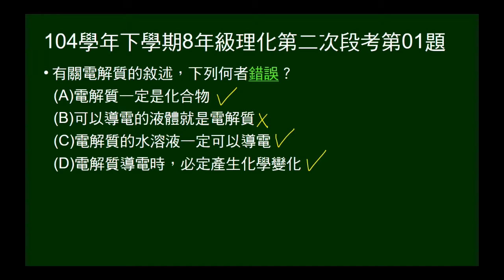104學年下8年級理化二段第01題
問關於電解質敘述，何者正確。